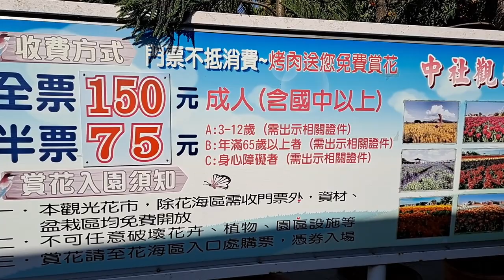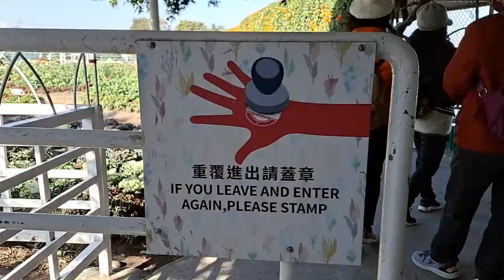BEAUTIFUL TULIPS AT FLOWER FARM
HELLO EVERYONE WELCOME BACK TO MY CHANNEL, TODAY WE ARE HERE AT FLOWER FARM AND THERE IS A LOT OF TULIPS FLOWER MANY COLORS BUT MY FAVORITE IS RED ... DUE OF PANDEMIC
AFTER 3 YEARS NOW WE VISIT HERE AGAIN. NAKAKA RELAX THERE'S A LOT OF FLOWERS  HERE, YOU CAN EAT ALL YOU CAN BBQ HERE ALSO JUST FOR THE VERY AFORDABLE PRICE INCLUDED THE GATE PASS TO THE FLOWER FARM. HOPE YOU ENJOY WATCHING FOR TODAYS VLOG

MAG IWAN LANG PO KAYO NG COMMENT SA BABA PARA SA NEXT VLOG KO KAYO NAMAN NAG ISSHOUT OUT KO, DONT FORGET TO LIKE AND SUBSCRIBE PARA LAGI KAYONG UPDATED SA MGA BAGO KUNG UPLOAD.